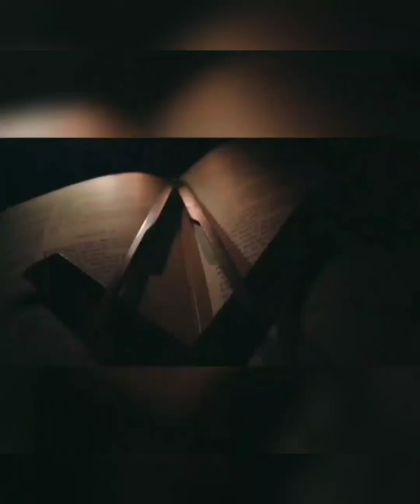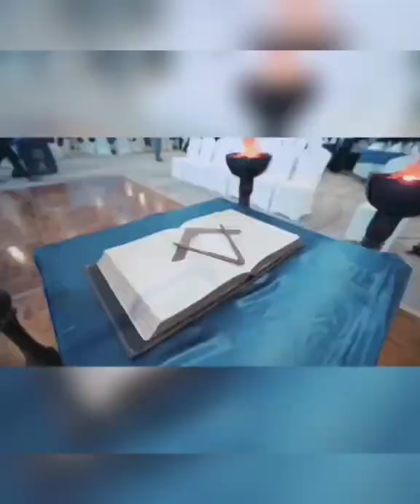Masonic Grand Lodge Hymn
Hymn of Mansonic Grand Lodges. A Fraternal Brotherhood that sets example of how a man act into this world. Simply giving everyone example of how one shows a better version of himself.